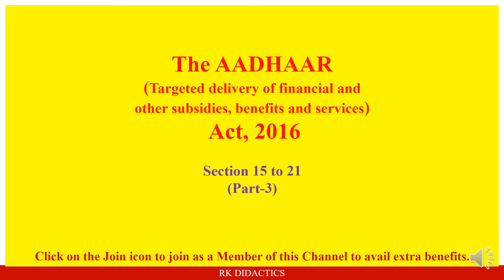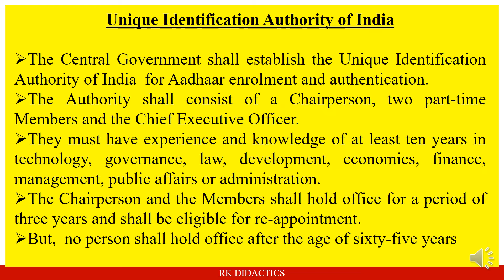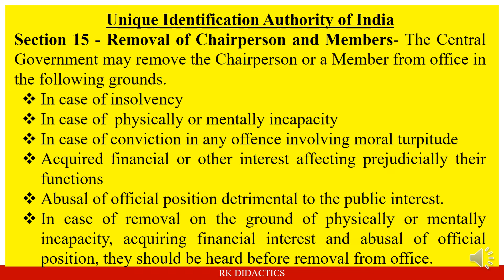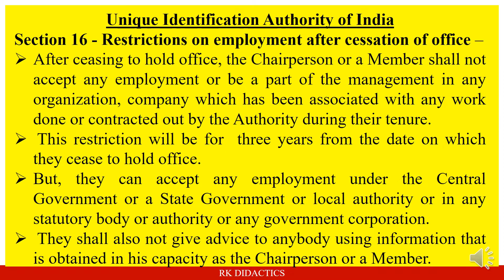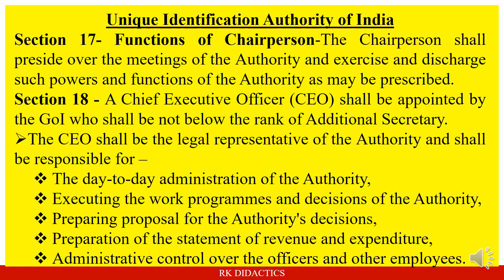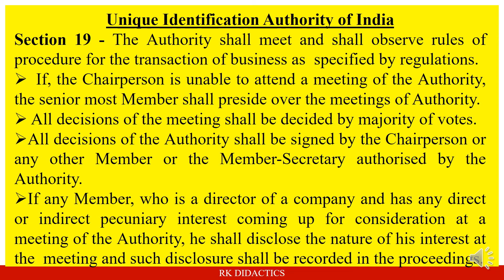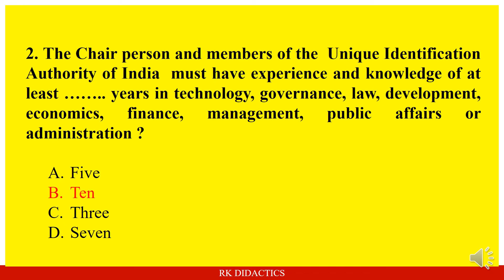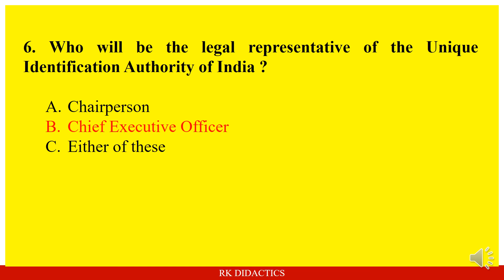Aadhaar Act -3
Only Elite Members of the Channel can watch all videos.

One stop solution to Departmental Examinations of Central and State Governments including  SAS, CPD examination of CAG, CGA and CGDA Establishments.

The explanation made in the  video, is only for  academic or examination purposes. It should not be referred for any other purposes. Any subsequent updation /correction for the video will be notified here. Money Value mentioned in the videos changes from time to time. So, please be updated with recent development.
Courtesy-  Ms Nilima Mohapatra